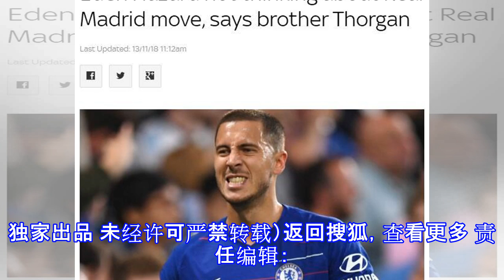弟弟：阿扎尔去皇马？他本赛季不离队 明夏再说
原标题：弟弟：阿扎尔去皇马？他本赛季不离队 明夏再说 切尔西球星阿扎尔的弟弟索尔根-阿扎尔在接受采访时表示，他的哥哥已经做出了决定，会代表蓝军效力至本赛季结束，而明年夏天会发生什么得边走边看了。 作为英超截至目前为止保持联赛不败的三支球队之一，切尔西如今8胜4平，积28分排名联赛第三位。在萨里的带领下，蓝军一扫上赛季的阴霾，甚至成为了本赛季的夺冠热门球队之一。不过，看似一帆风顺的切尔西却存在着巨大的隐患——当家球星阿扎尔的未来仍不确定。 阿扎尔和切尔西现行的合同到2020年夏天到期，明年夏天时，比利时球星就进入了合同年。尽管切尔西此前多次尝试与阿扎尔签订新约，不过蓝军球星的态度则是“观望”，他...